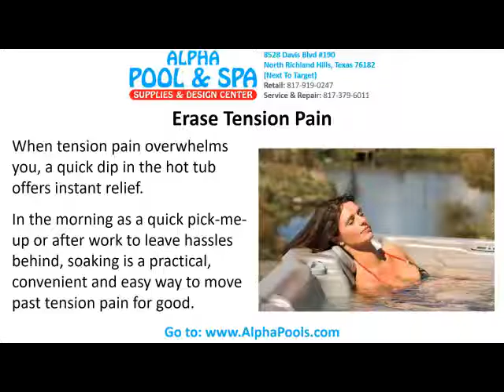Hot Tubs on Sale North Richland Hills, Best Prices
♦ We Offer the Best Prices on New, Used Hot Tubs and Portable Spas

3 Simple Ways to Relieve Stress From the Hot Tub

Smart tips for managing stress can help you lead a happier, more fulfilling life while ensuring a healthier you. Here are three simple ways to relieve stress through relaxation, massage and hot water therapy in the hot tub.

Erase Tension Pain
When tension pain overwhelms you, a quick dip in the hot tub offers instant relief. In the morning as a quick pick-me-up or after work to leave hassles behind, soaking is a practical, convenient and easy way to move past tension pain for good.

On-Demand Pampering
An in home spa brings the pampered lifestyle to your doorstep on your time—day or night. The perfect way to get rid of harmful toxins, an invigorating massage is as easy as slipping into the warm, bubbly water.

Reconnect with Loved Ones
Using a hot tub with loved ones is an ideal way to reconnect on a deeper, more intimate level. Spending distraction-free time together promotes conversation and laughter, making it easy to strengthen bonds and grow closer to the ones you love.

To encourage local residents to check out the benefits of using a hot tub to help improve their overall health and well-being, Alpha Pool & Spa is providing free test soaks at their modern showroom. We do recommend however that people wanting to schedule their free 30-minute soak call us ahead of time to reserve their spot.

To learn more about the benefits of owning your own hot tub or to get a free price quote for the spa of your choice, just give us a call at ☎ or visit our